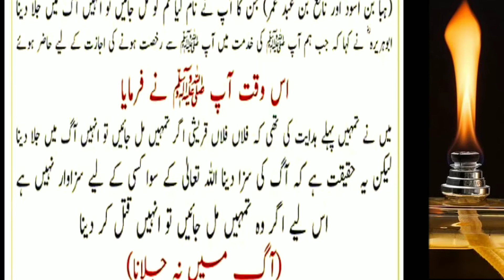mujram ko b aag mein jalane ki muman'at | hadees pak